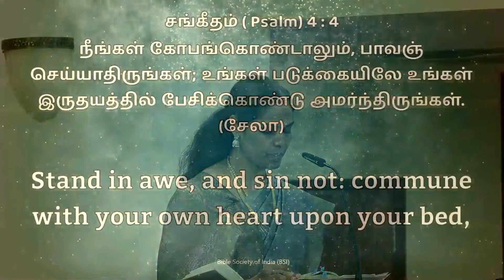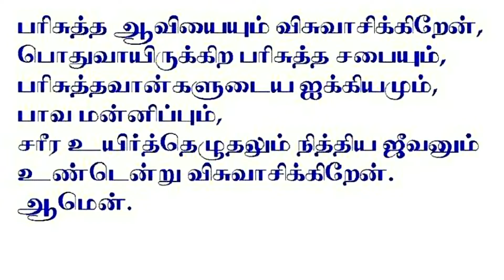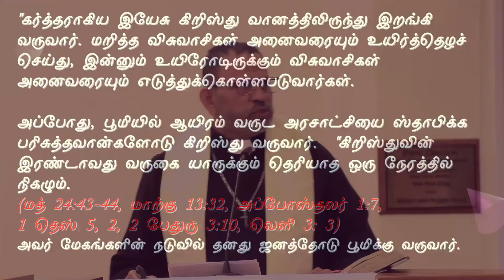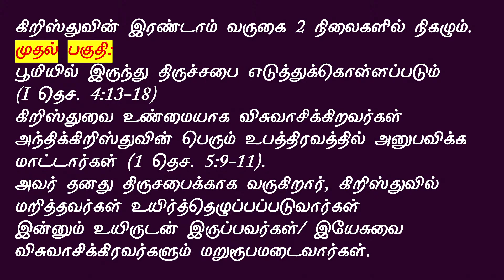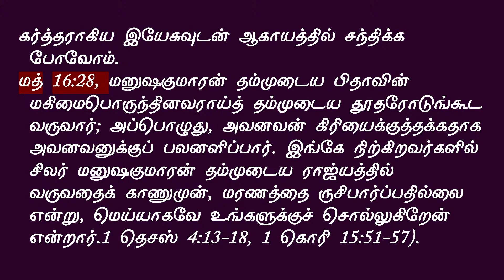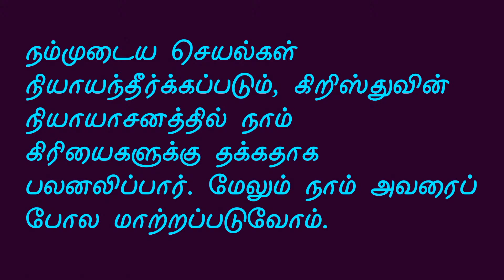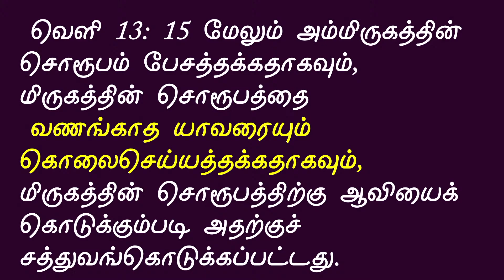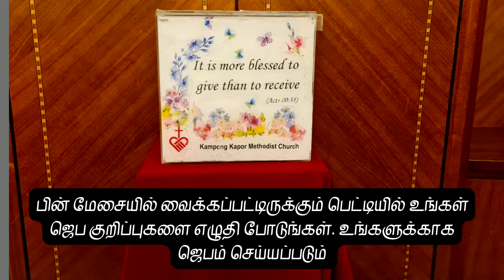KKMC Tamil Ministry | SUNDAY SERVICE | Singapore | 05:30PM | 14/04/2024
Tamil Preacher
Rev. Alegesan Moses
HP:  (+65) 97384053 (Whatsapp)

Kampong Kapor Methodist Church
1 Kampong Kapor Road,
Singapore 208673

Tamil service: Sunday 05.30pm (SGT)